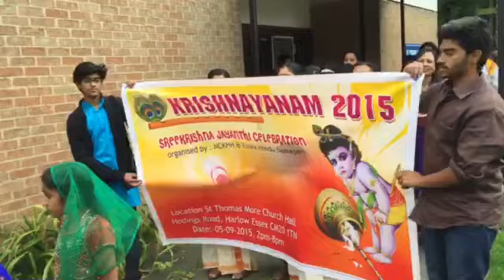Sreekrishna Jayanthi celebration @Harlow UK